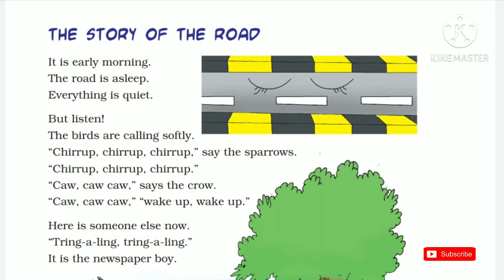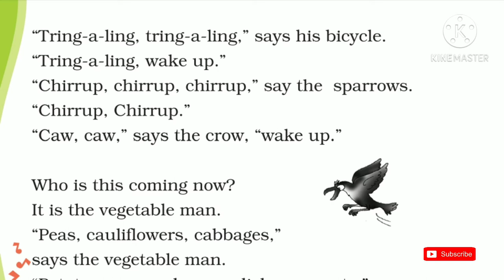'The Story of the Road' Class 3 - Chapter 6 NCERT English Audiobook